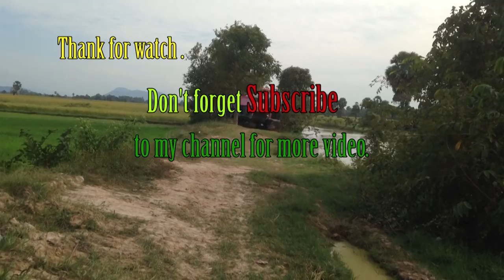Tractor Kubota RT120 stuck in mud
This is the link channel's Yang Dara